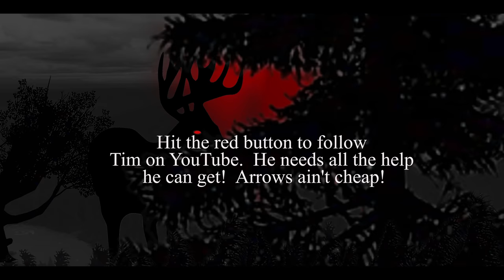Gun Shoots Arrows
A first for me SlockMaster. An air rifle that shoots arrows 400 feet per second. I tipped her off with a giant broad head and went coyote hunting. Called one in that came haulin balls right at me. I waited till he finally saw me and then let er eat. That's when it got crazy!! AIRSABER . Added is the beautiful and deadly Sydnie Wells bow hunting for bait.